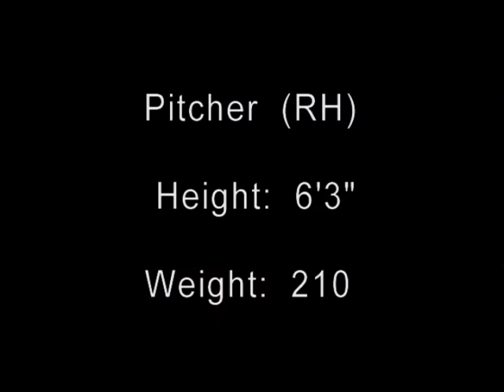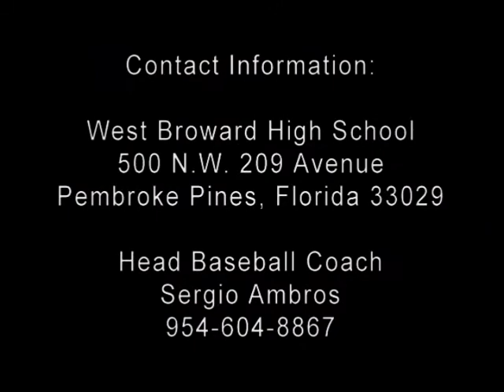Ben Feinman Class of 2013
RHP from West BRoward High School's Class of 2013